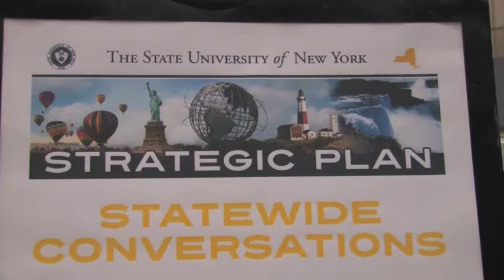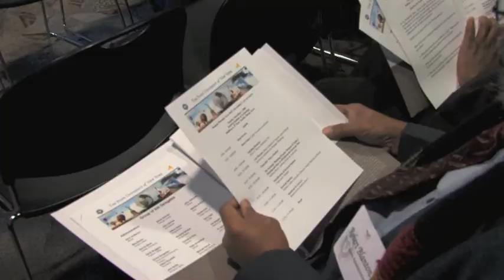Statewide Convo #3 - WFIT Coverage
WFIT is a student radio and television network. They covered the third strategic planning statewide conversation about arts and culture at the Fashion Institute of Technology in New York City. Enjoy!